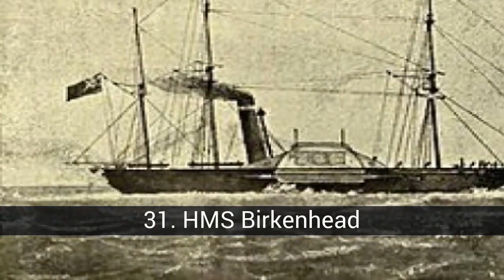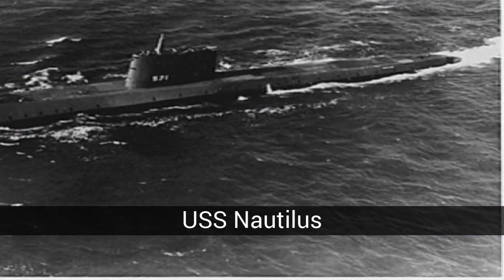Kapal paling legendaris sepanjang masa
Dalam daftar ini, sekitar kapal paling legendaris sepanjang masa dapat Anda temukan:
31. HMS Birkenhead
30. Frigate The Medusa
29. USS Indianapolis
28. Kon-tiki
Ariel
ARA General Belgrano
SS Prancis
Flying Cloud
Konstitusi
SS Amerika Serikat
Golden Hind (Sir Francis Drake)
Admiral Graf Spee
Perahu Gokstad
Mary Rose
Kapal hantu Sutton Hoo
The Maine
Pembalasan Ratu Anne
Persahabatan
Mayflower
USS Missouri
The Bounty
USS Nautilus
Perusahaan
Battleship Yamato
Queen Mary
Nao Victoria (Magallanes)
Kapal Sekolah Juan Sebastián Elcano
Bismarck
Trinitas Suci
Santa Maria
Titanic

31. HMS Birkenhead
Itu adalah salah satu kapal berbatu besi pertama yang dibangun untuk Angkatan Laut Kerajaan, dirancang sebagai frigat, digunakan untuk mengangkut pasukan. Pada 26 Februari 1852, ketika mengangkut pasukan ke Algoa Bay, ia menghancurkan Bendungan Point dekat Gansbaai, 140 kilometer dari Cape Town. Tidak ada sekoci yang cukup untuk semua penumpang, dan tentara berdiri teguh, memungkinkan para wanita dan anak-anak naik ke kapal untuk pergi lebih dulu. Hanya 193 dari 643 orang di dalamnya selamat, dan para prajurit menanamkan untuk pertama kalinya protokol 'perempuan dan anak-anak pertama' meninggalkan kapal. Kipling membuat puisi terkenal yang menggambarkan keberanian para prajurit dalam keadaan yang sangat menyedihkan.

30. Frigate The Medusa
Bangkai kapal kapal frigat Medusa di lepas pantai Afrika Barat pada musim panas tahun 1816 adalah tenggelamnya sejarah yang paling terdokumentasikan dan kontroversial sebelum bangkai kapal Titanic terjadi. Dalam sejarah angkatan laut Prancis tidak ada contoh yang lebih tragis dari pada kapal fregat itu. Karena kepengecutan kapten mereka, Hugues Du Roy de Chaumereys, 147 orang ditinggalkan untuk nasib mereka, tanpa makanan dan dengan sedikit air, bahkan berlatih kanibalisme untuk bertahan hidup. Dan itu menyebabkan skandal besar pada saat itu. Tetapi Prancis pada tahun 1980, memulihkan kisah ini yang tidak diceritakan. Dinas arkeologi Prancis mengirim ekspedisi yang dipimpin oleh Jean-Yves Blot (yang kemudian akan menulis 'The Medusa, Chronicle of Shipwreck Biasa'). Dan dia menemukan sisa-sisa kapal dan sejarah fundamental bagi Prancis dapat dipulihkan.

29. USS Indianapolis
Itu adalah kapal penjelajah kelas berat Portland milik Angkatan Laut Amerika Serikat, dengan nomor identifikasi CA-35, para pelaut memanggilnya Indy sehari-hari. Itu adalah unggulan dari Laksamana Raymond Spruance 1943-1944, tetapi terkenal karena itu adalah kapal yang diangkut dari benua Amerika bahan dari bom atom pertama kemudian diluncurkan melawan Hiroshima. Ketenarannya yang menyedihkan adalah karena hubungannya dengan Proyek Manhattan dan akhir tragis dari banyak orang yang terbuang, yang terkatung-katung, dilupakan oleh Angkatan Laut AS, tanpa air minum, diserang dan dimakan oleh hiu.

28. Kon-tiki
Kon-tiki adalah nama rakit yang digunakan oleh penjelajah Norwegia Thor Heyerdahl (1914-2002), dalam ekspedisinya tahun 1947 oleh Samudra Pasifik dari Amerika Selatan ke Polinesia. Nama perahu itu adalah karena dewa matahari suku Inca, Wiracocha, yang konon pernah disebut 'Kon-Tiki'. Kon-Tiki juga merupakan nama buku yang ditulis Heyerdahl tentang pengalamannya. Heyerdahl berpendapat bahwa para pemukim dari Amerika Selatan dapat mencapai Polinesia pada masa pra-Columbus. Tujuan dari Heyerdahl adalah untuk menunjukkan kemungkinan bahwa pemukiman Polinesia telah dilakukan melalui laut, dari Amerika Selatan, di rakit identik dengan yang digunakan selama ekspedisi dan hanya bergerak oleh arus pasang surut, arus dan kekuatan angin, yang hampir konstan, dalam...